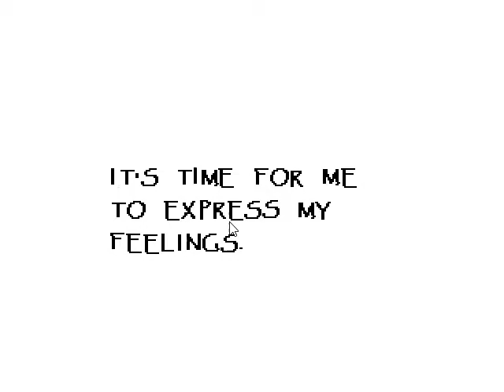UNDERTALE 2; SPAGHETTI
SPAGHETTI!